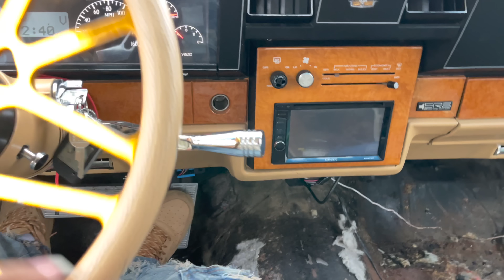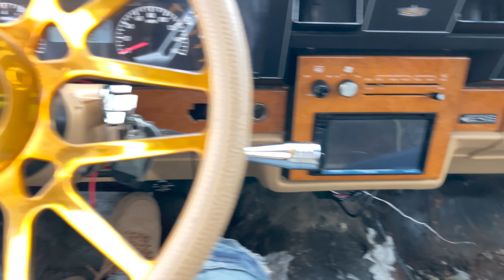My X Mechanic Leaked My Rusty Floors Because He Didnt Make Top 5 ( Fred Flinestone Box Chevy )